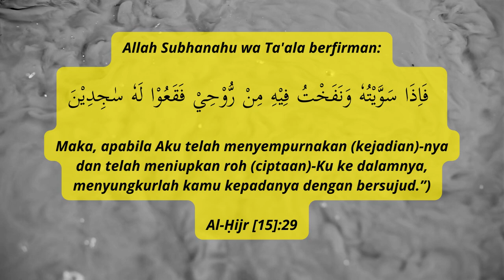1. Asal Usul Penciptaan Manusia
Kisah Shahih Para Nabi: Dalam Q.S Al Hijr ayat 28 sd 29 disebutkan bahwa manusia pertama diciptakan dari  tanah liat kering dari lumpur hitam.